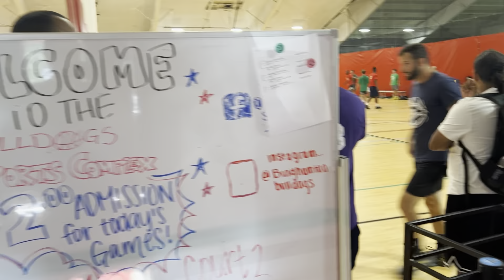Flash | Team Geese | Episode 4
Another go round with the Geese Squad.